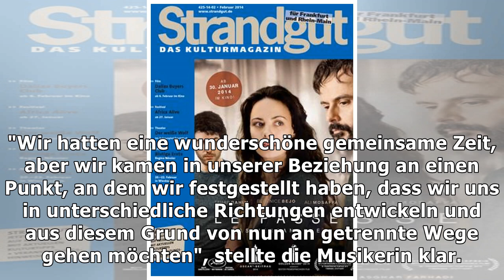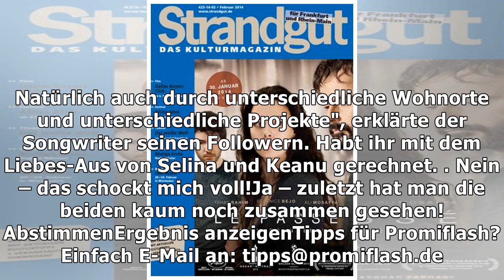Aus und vorbei: Musical.ly-Selina Mour und Keanu getrennt!